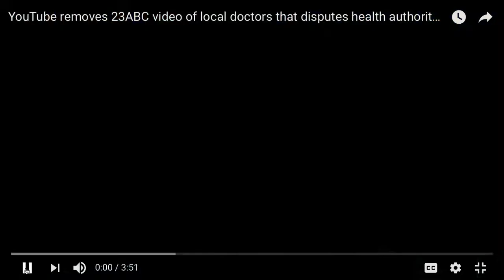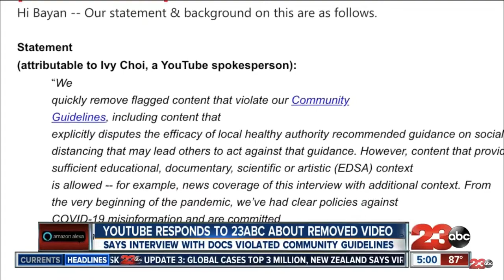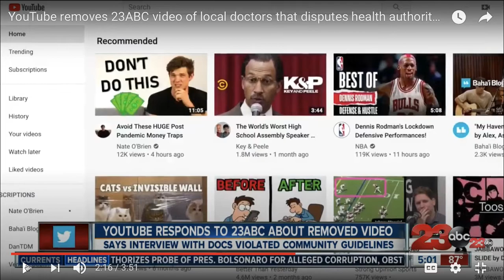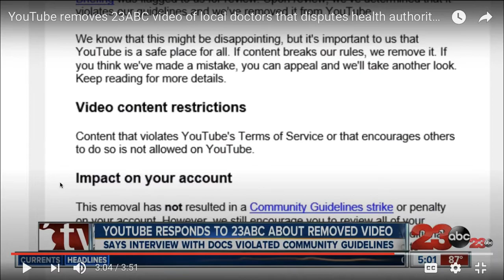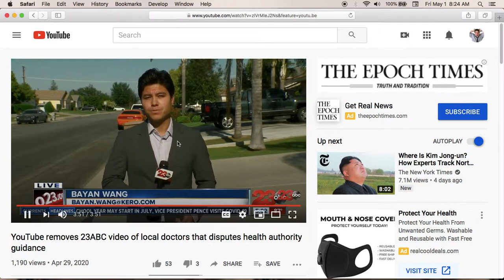YouTube removes doctors speaking out about Government shutdown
All licensed government rats stick together or they will get blackballed. I have been to the VA Hospitals in Boston, Brockton, and Jamaica Plain Massachusetts. They're literally empty. Used to see hundreds of people walking around, going to appointments and hundreds of staff working on each floor. Now they're empty. In 10 years the VA Hospitals will be privatized so corporate healthcare can soak up more tax dollars and more veterans will get horrible care.